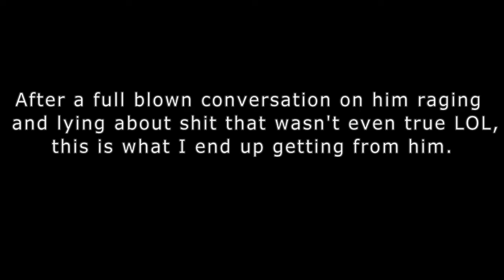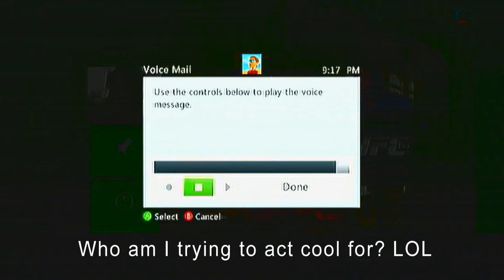Angry Kids on Xbox | Episode 1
Hey guys, it's Tailchaser here, and today I've made another video of course. And I got in an argument earlier with this kid (GET SOME KID6) and he was lying about a whole bunch of shit. He would catch himself in a lie, then change the story lol. But send this kid a message and blow up his message box lol xD

Hope you liked the rage video :)